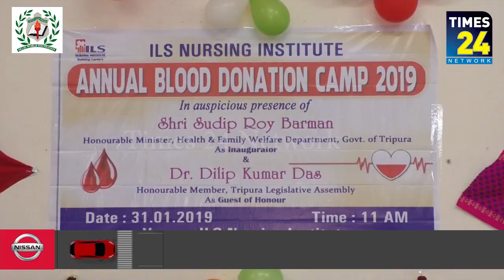আই এল এস নার্সিং ইনস্টিটিউটে আয়োজিত হয় রক্তদান শিবির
মাঝে মাঝে রাজ্যে সৃষ্ট রক্তের ঘাটতি মেটাতে স্বেচ্ছাসেবী সংগঠনগুলির সাথে কথা বলে রক্তদানের বাৎসরিক ক্যালেন্ডার তৈরী করা হচ্ছে।আই এল এস নার্সিং ইনস্টিটিউটে আয়োজিত রক্তদান শিবিরের উদ্বোধন করে এই কথা বলেন স্বাস্থ্যমন্ত্রী সুদীপ রায় বর্মন। পাশাপাশি তিনি নার্সদের সেবামূলক পেশার গুরুত্ব তুলে ধরেন।স্বাস্থ্য মন্ত্রী ছাড়াও অনুষ্ঠানে উপস্থিত ছিলেন ইনস্টিটিউটের বিশিষ্ট কর্মকর্তারা